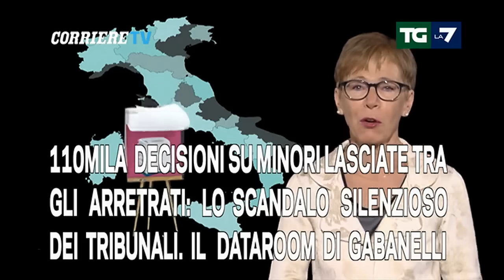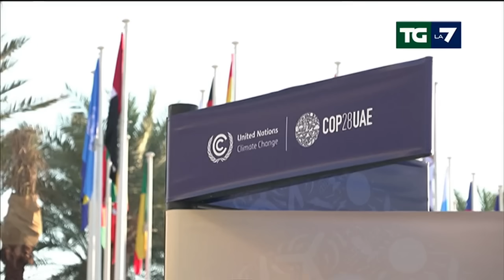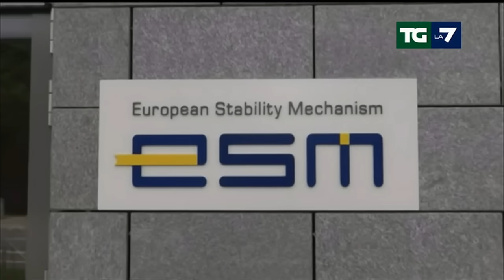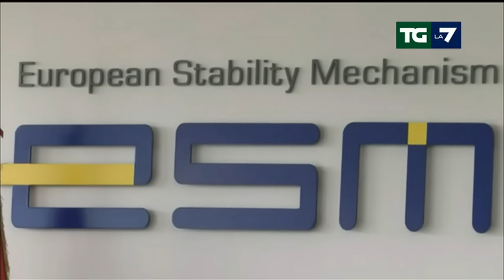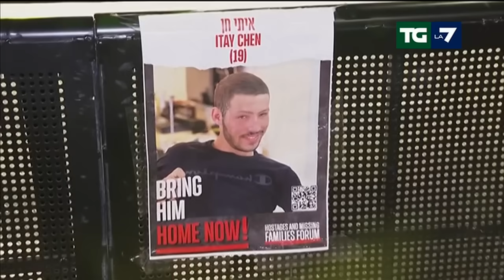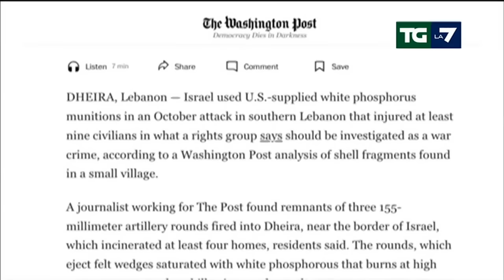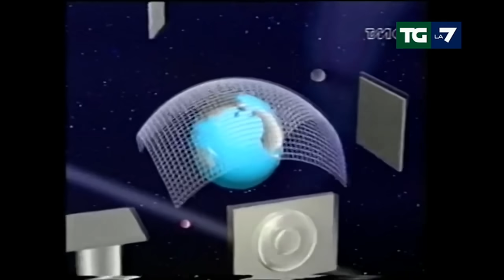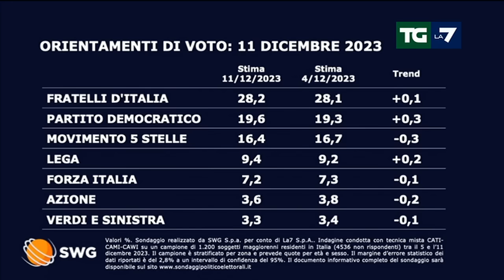Edizione delle ore 20.00 del 11/12/2023